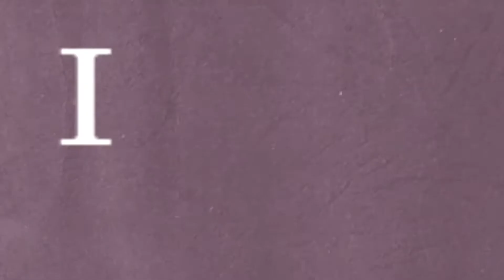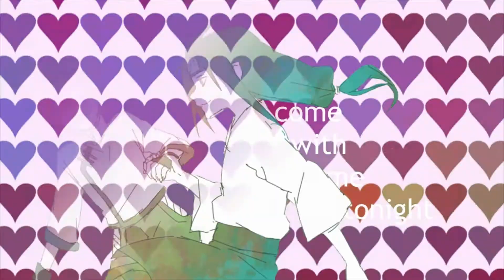[FBS] I Must Be Dreaming ♥ Public MEP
FatesBladeStudio
The Official Nejiten Studio ♥
It’s here! Our 3rd Public MEP and it’s so beautiful ♥

We are a little bit overdue the original deadline, but we ran into a few complications such as rendering problems and illness, but I’m so happy of the end result regardless of being a bit late! Happy belated Nejiten month, everyone ♥

Firstly, I wanna say thank you to everyone, who joined and finished their parts on time ♥

Secondly, I wanna say thank you to Shelly (Dr.Shelly), Kanra (KC blueblur), xcartooncarro and our lovely leader, Gina (paintingflowers98) for helping with replacements!

And thirdly, thank you for almost 200 subs ♥ We really appreciate all the support we have received~

Anyway, this MEP turned out so amazing and we’ll do more public MEPs for sure! Also, I'm sorry for the rushed intro, I did it in less than 1hr after I got the final part last night xD

To those who auditioned, we’ll send out pms to you later this week! You all did amazing! ♥

►Editors
INTRO: xXNejiten4everXx [m]
PART 1: xScarletHime
PART 2: Janety- Chan [m]
PART 3: Erry
PART 4: Ender Girl [m]
PART 5: KC blueblur
PART 6: kiiuii
PART 7: OMGitsSASUSAKU
PART 8: Dr.Shelly [m]
PART 9: Dr.Shelly [m]
PART 10: xKamiTama [m]
PART 11: paintingsflowers98 [m]
PART 12: Noothinx
PART 13: xcartooncarro
OUTRO: xXNejiten4everXx [m]

[m] = FBS member

►Footage: Naruto